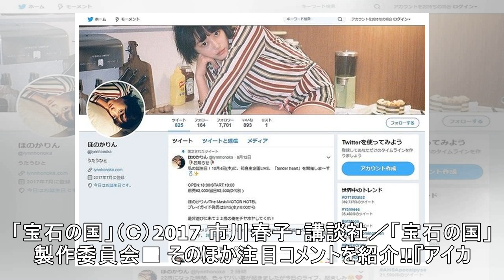黒沢ともよさんお誕生日記念！一番好きなキャラは？ 3位「宝石の国」フォス、2位「バンドリ」ミッシェル、1位は…